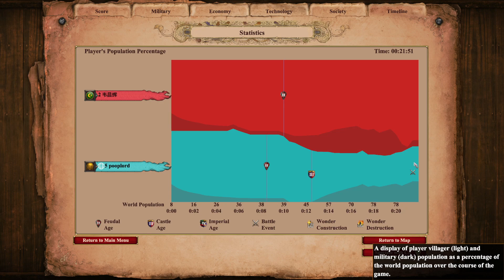19 pop Fast Castle Knights Rush: Thats a Lot of Spears! No lumber Camp?!